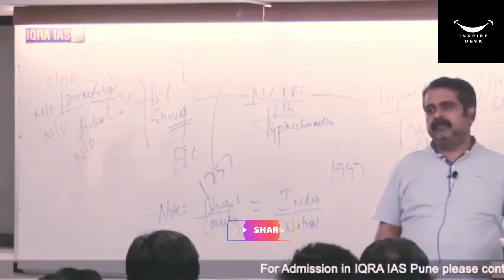The Rule Of Power 🔥🥇 | Avadh Ojha sir 💙 |Amit shah | Classroom Moments | INSPIRE DESK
⭐✅“This channel is not to motivate you but to inspire you. Motivation is like a storm that comes in a while remains for some time and then fades away but inspiration is like the air around you. It remains with you all the time. It becomes the reason to remain motivated. I mean you are inspired to remain motivated. To get a daily dose of motivation eventually leading to your inspired self, join hands and let's make the chain longer and longer. See you in the comments..”